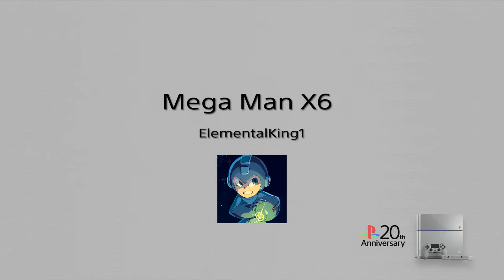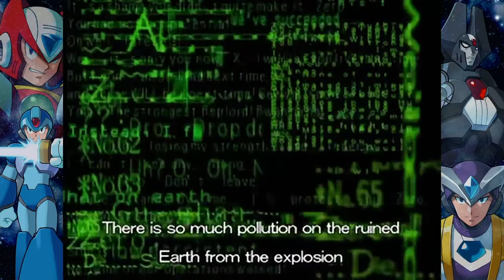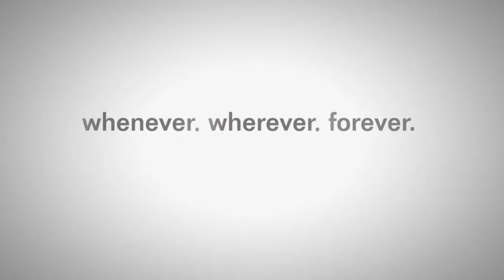Let's play Mega Man X6 Part 1: Eurasian Fallout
Three weeks have passed since X and Zero saved the Earth from destruction and stop Sigma. However, things are not good for the people of Earth. Due to pollution, humans live underground and reploids can barely work. Before the restoration of the Earth can begin, a mechaniloid goes berserk. X must handle it as the last maverick hunter. Just what is going on? Why is there something running around looking like Zero?